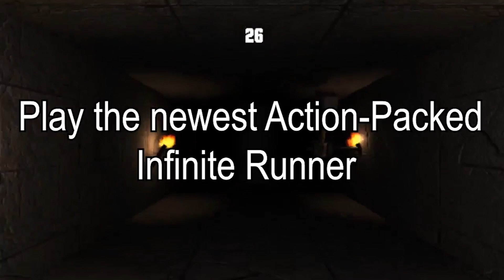Welcome to my Game Dev Channel!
Welcome to my new game development channel!
I'll be breaking down game development concepts in Unity and also show my progress on a game I'll be working on.